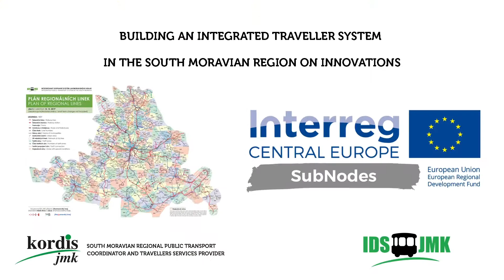KORDIS JMK ve spolupráci s městem Hustopeče rozšiřuje systém sledování vytížení parkovišť P+R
KORDIS JMK podporuje doplňování významných přestupních uzlů o parkoviště P+R. S podporou evropského projektu SUBNODES a města Hustopeče bylo v Hustopečích o nového vlakového nádraží vybaveno další parkoviště P+R cenově dostupným zařízením pro sledování jeho vytíženosti. V přípravě jsou i další lokality – např. Tišnov. Podívejte se na hezké video v angličtině určené pro zahraniční partnery projektu SUBNODES. Uvidíte tam nejen hezké záběry samotného parkoviště ale i letecký pohled na nové hustopečské nádraží.

Náš Instagram a krásné fotky z provozu IDS JMK

Mimořádnosti v dopravě na Twitteru!

KUPUJTE PŘEDPLATNÍ JÍZDENKY Z POHODLÍ DOMOVA!

Od 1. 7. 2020 je možné koupit jakoukoliv předplatní jízdenku IDS JMK elektronicky v novém e-shopu IDS JMK.

Jízdenka je vedena k vaší bankovní kartě, kterou si po přihlášení zaregistrujete. Bankovní kartou také můžete za jízdenku zaplatit. Pokud nežádáte slevu nebo nekupujete jízdenku pro dítě do 15 let, nemusíte chodit nikam na přepážky, všechno vyřešíte z pohodlí domova. Když si potvrdíte trvalé platby, už nikdy nezapomenete koupit předplatní jízdenku.

Neváhejte a využijte výhodný SLEVOVÝ PROGRAM IDS JMK,
který jsme pro vás připravili ve spolupráci s Jihomoravským krajem a partnery.
Využívat můžete různé slevy na vstupy a půjčovné.
Podrobné informace jsou uvedeny u jednotlivých slev nebo na

Konec s věčným váháním, jakou jízdenku, kde a jak si koupit.
Nová chytrá aplikace "IDS JMK Poseidon" vám umožní si snadno koupit jízdenku
a navíc se dozvědět řadu potřebných informací pro cestování po jižní Moravě.
Jízdenky jsou také přes aplikaci levnější.